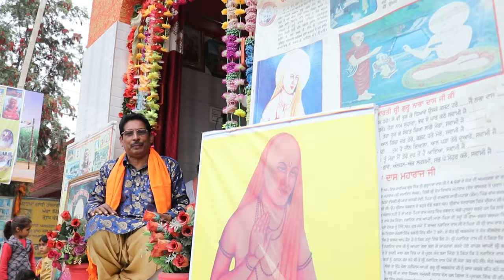Palki Guru Nabha ji di🙏 || Master Daya Ram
Singer   :     Master  Daya Ram 🎤
Lyrics    :     Baba Bira ji📝

Presented by    :   Sur Sagar Sangeet Sadan🎵
Producers & Director : S.S. Krotra🎶

..Video :  Shri Radha Studio📽
 ..Video Editing :   Laxmi HD Studio 🎞